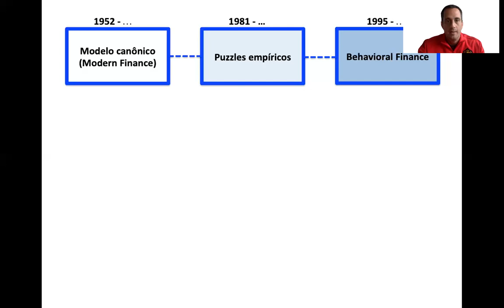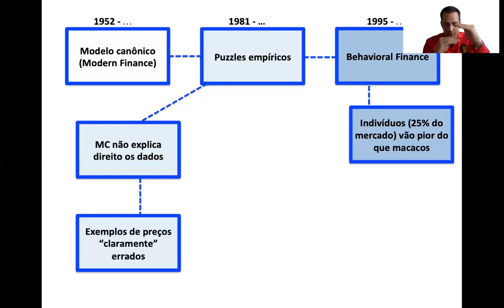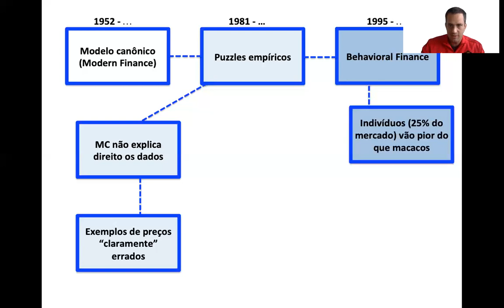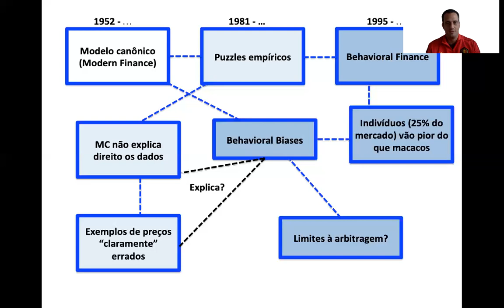Behavioral Finance: Aula 19 (e última)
Essa é a última aula do curso de Behavioral Finance. Faço um resumo do que a gente viu.

Eu sou professor da EESP-FGV e colaboro com o "Por Que?"